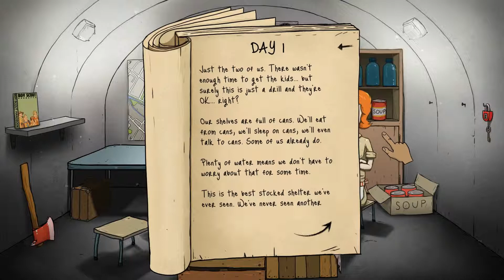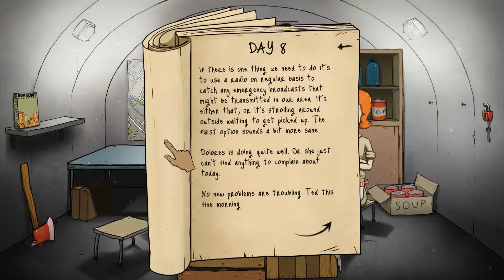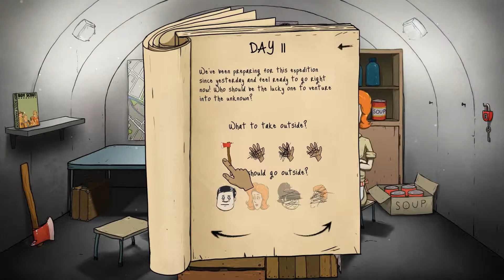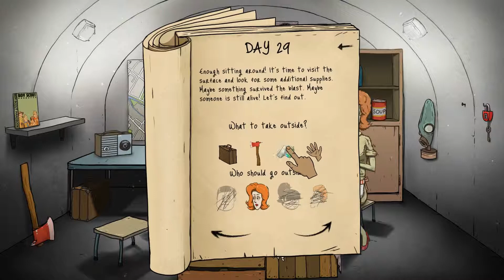DEEP BREATHS! - 60 Seconds! - Part 2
I win! I lose! We all go home!